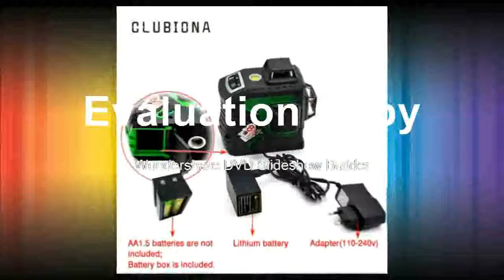12GH 12 Lines Laser Level with Self Leveling 360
12GH 12 Lines Laser Level with Self Leveling 360
Product On Aliexpress

Brand Name:CLUBIONAMeasurement Model:12 linesPrecision:+-1.5mm/5mWavelength:520 nmSize:43*32*13cmModel Number:ZKLL12GHType:Vertical & Horizontal LasersProduct name:3D 12 Line laser level